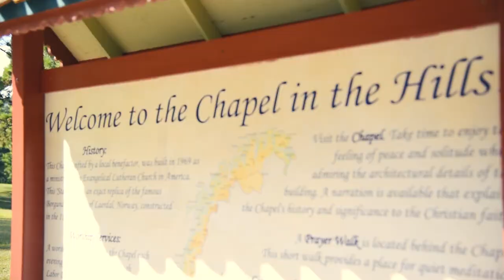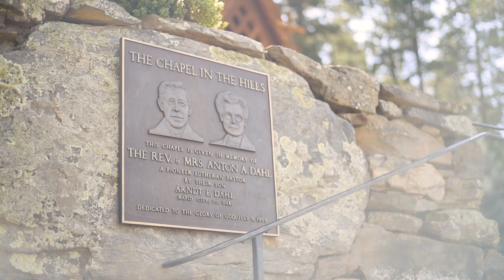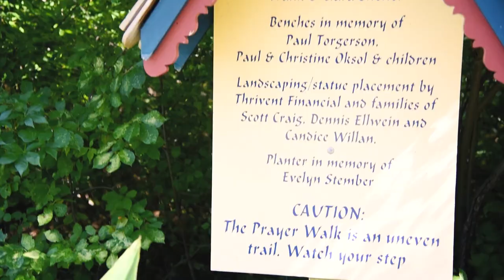This is Rapid City | Chapel in the Hills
It takes many people by surprise to learn that Rapid City, SD has an exact replica of the famous Borgund Stavkirke of Laerdal, Norway. Find out how this little slice of Norway came to be!